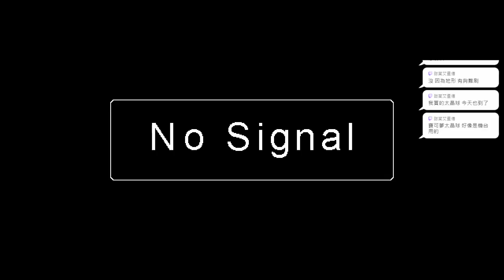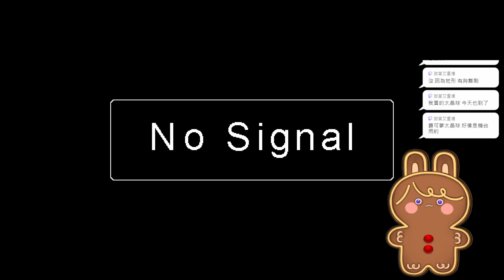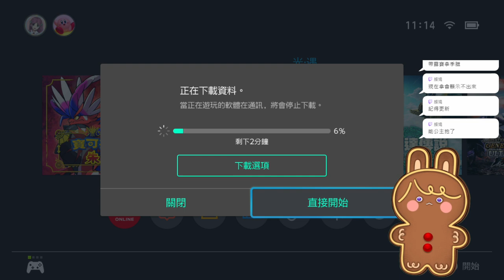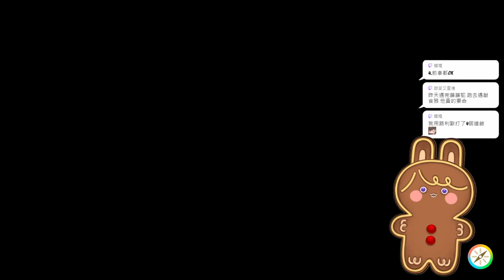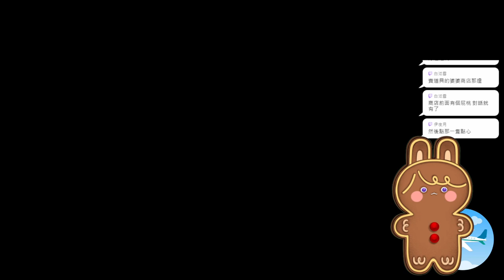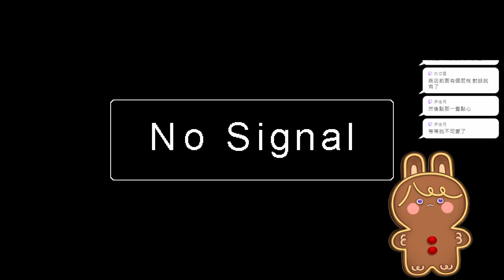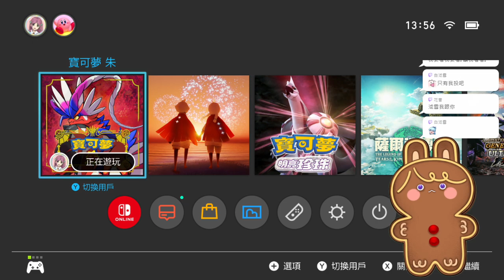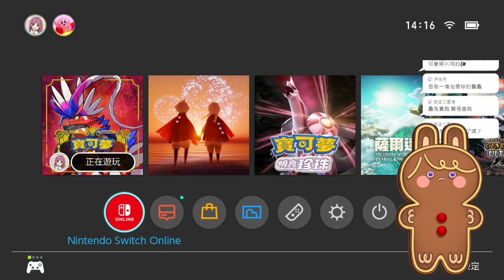【繁星】寶可夢 番外篇 2024 1 12